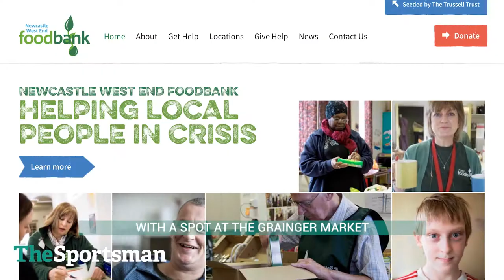Newcastle United Fans' Foodbank | The Sportsman Football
The Sportsman headed North to Newcastle to see how volunteers in the City are helping to end food poverty

Win £10,000 - Predict 10 correct football results to be in with a chance to win the jackpot!

Follow The Sportsman on social media...